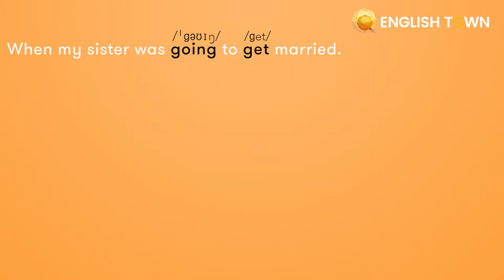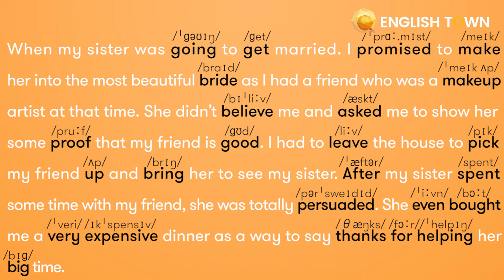HOMEWORK LESSON 10: /k/ vs /g/, /p/ vs /b/, /f/ vs /v/